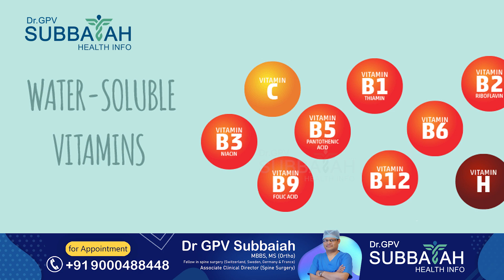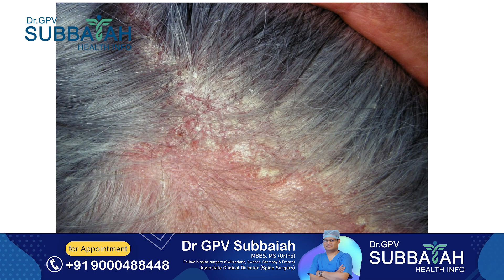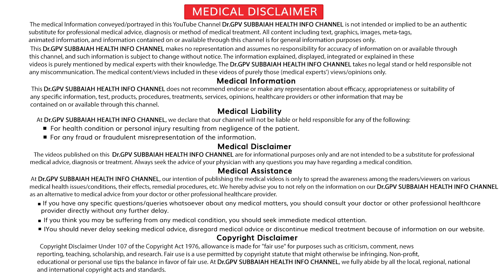Vitamin B6 deficiency- causes and effects | Vitamin B6 Telugu | Dr GPV Subbaiah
Vitamin B6 problems in telugu | vitamin b6 deficiency | vitamin b6 deficiency symptoms | vitamin b6 deficiency symptoms in telugu | Vitamin B6 problems | vitamin b6 problems and solutions | Dr GPV Subbaiah | Spine surgeon

Vitamin B6 is a water-soluble vitamin required for a variety of bodily processes, including nutrient metabolism, neurological functioning, and immune system functioning. Dietary sources of  include meat/fish, nuts, legumes, and vegetables. In this lesson, we discuss the absorption, metabolism, and excretion of vitamin B6, along with causes of deficiency, signs & symptoms of deficiency, how vitamin B6 deficiency is diagnosed and how it is treated

Dr GPV Subbaiah MBBS,
MS (Ortho)